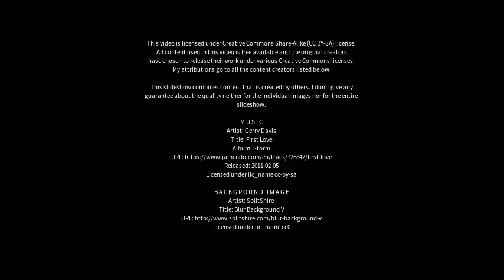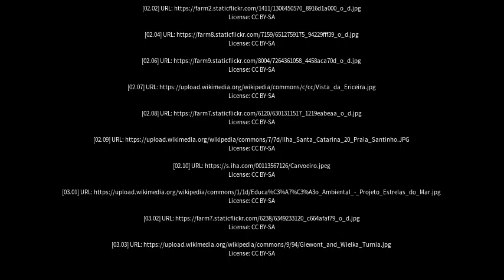Best places to visit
Best places to visit - Carvoeira (Brazil) Best places to visit - Slideshows from all over the world - City trips, nature pictures, etc.